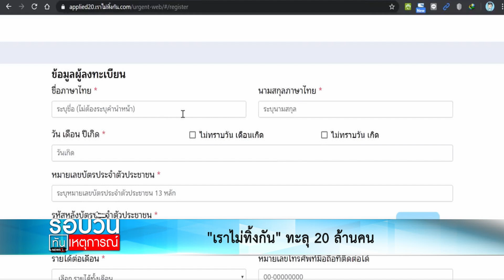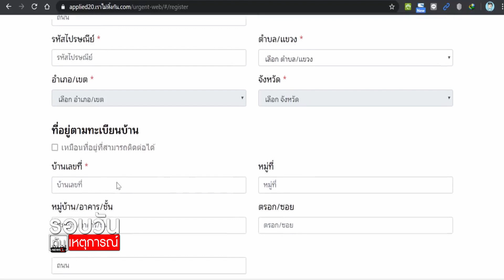“เราไม่ทิ้งกัน” ทะลุ 20 ล้านคน : รอบวันทันเหตุการณ์ (17.00น.) 31-03-63